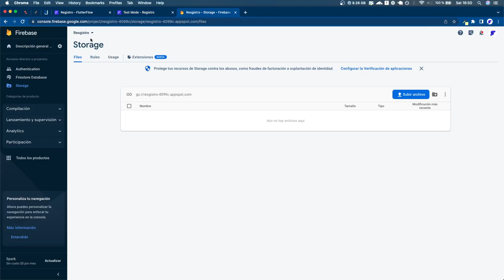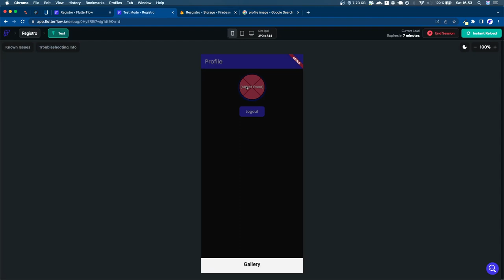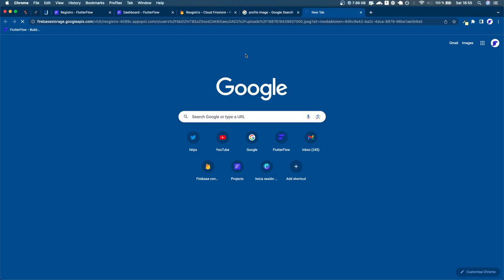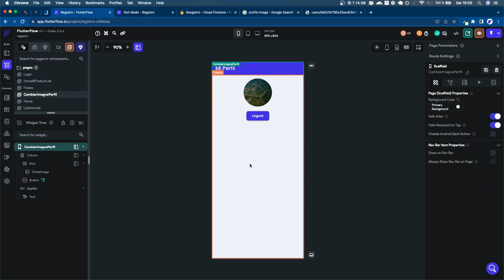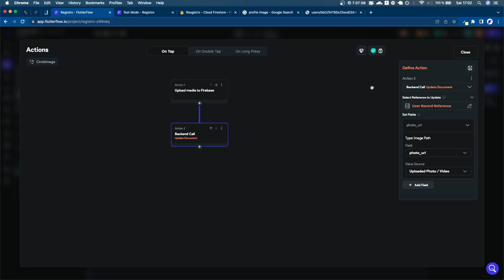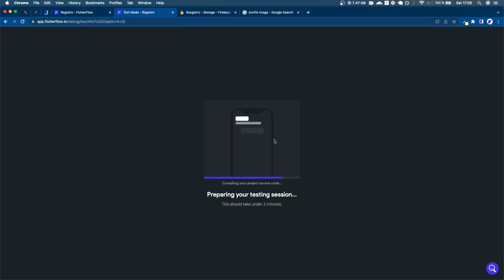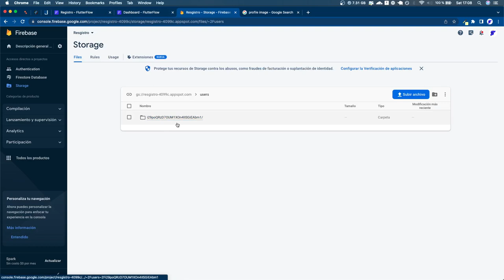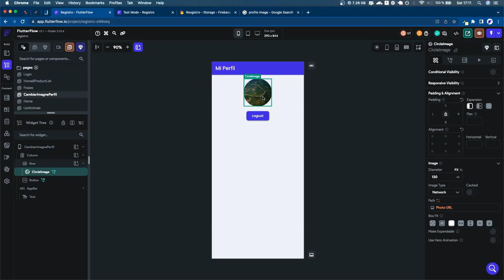Edición de Foto de Perfil en FlutterFlow: Subir, Guardar y Mostrar con Firebase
En este video tutorial, aprenderás a subir y mostrar una imagen de perfil utilizando FlutterFlow y Firebase.

Te guiaré a través de los pasos necesarios para seleccionar una imagen, cargarla en Firebase Storage y luego recuperarla para mostrarla en tu perfil.

Con instrucciones claras y ejemplos prácticos, descubrirás cómo realizar esta tarea fundamental en tus aplicaciones sin necesidad de conocimientos previos de programación.

¡Aprenderás a aprovechar la potencia de
FlutterFlow y Firebase para crear una experiencia de usuario personalizada con imágenes de perfil impactantes!

Únete a mí en este tutorial y descubre cómo subir, guardar y mostrar imágenes de perfil en tus proyectos de FlutterFlow.

Puede apoyar el canal haciéndote con una cuenta gratuita de FlutterFlow clic

Un abrazo!